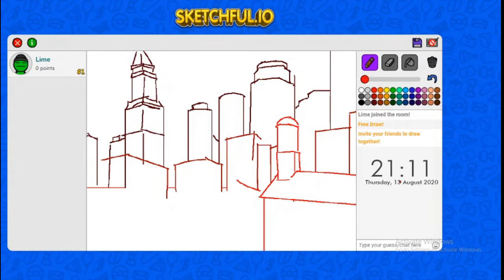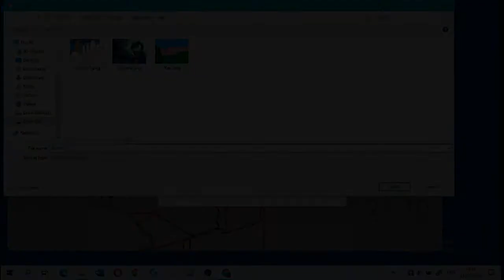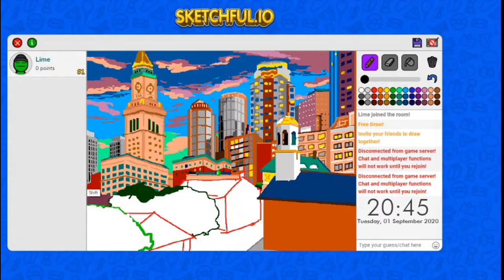Boston, Massachusetts - Sketchful.io speeddraw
Sorry for the long upload lol it's internet issues and lack of free time